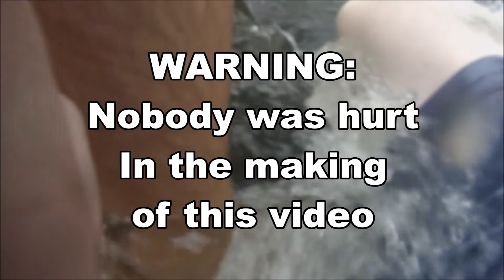FLIPPING ABOVE WATERFALLS - Gardeners Falls, Australia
I'm currently in Brisbane and I hope everyone is having a great day!!